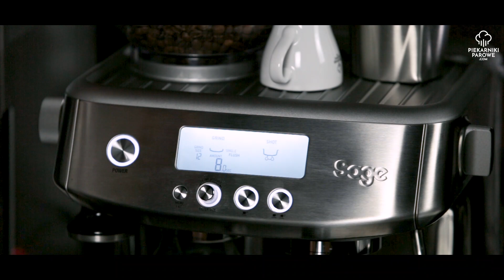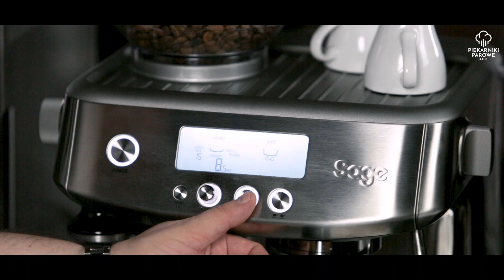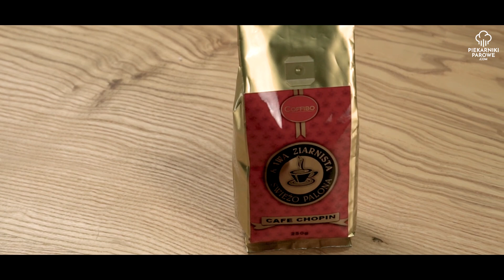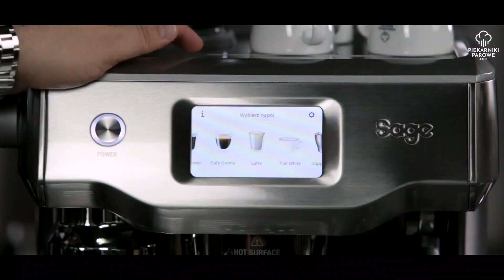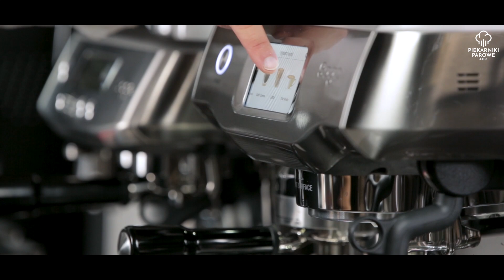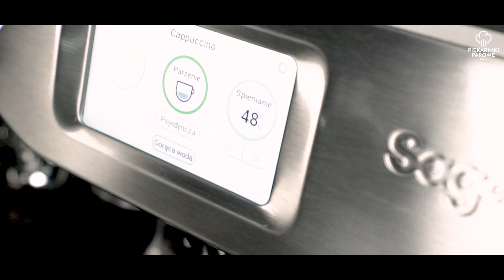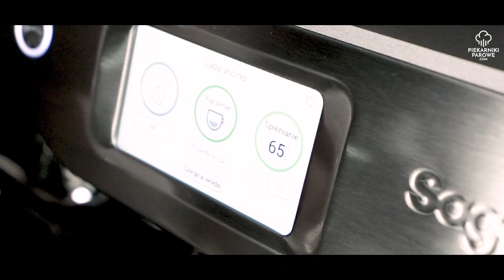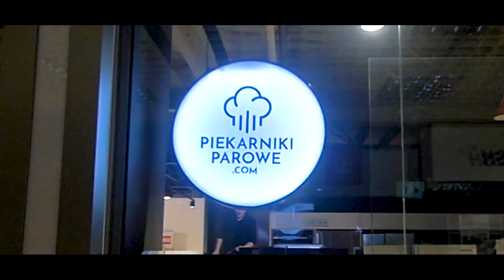Jaki najlepszy ekspres do kawy? - Ekspres kolbowy! Prezentacja SAGE SES878 | BES980 | SES990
Część 4-II z 4 filmów o ekspresach do kawy.

Część 1. Porównanie ekspresów automatycznych wolnostojących do ekspresów do zabudowy.
Część 2. Porównanie najlepszych ekspresów automatycznych do zabudowy.
                AEG | BOSCH | SIEMENS
Część 3. Porównanie najlepszych ekspresów automatycznych wolnostojących.
                DELONGHI | JURA | SAECO | PHILIPS | SIEMENS | KRUPS | NIVONA
Część 4-I. Wstęp. Porównanie sposobu działania ekspresów kolbowych do automatycznych.
Część 4-||. Prezentacja ekspresów kolbowych SAGE/BREVILLE.
                SES878BSS BARTISTA PRO | SES878BTR BARISTA PRO | BES980BSS ORACLE | BES980BTR ORACLE | SES990BSS ORACLE TOUCH | SES990BTR ORACLE TOUCH

PiekarnikiParowe.com | HOME CONCEPT | al. Roździeńskiego 191/9 | 40-315 Katowice